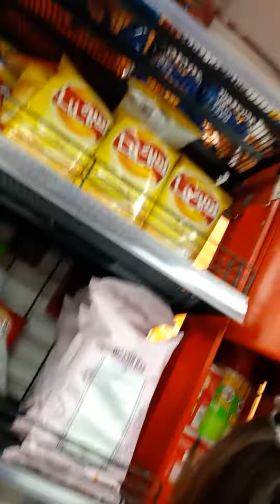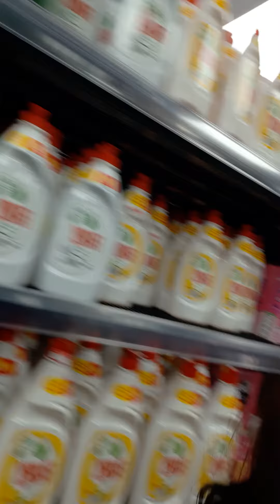Bayan kuwait grocery store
panic buying